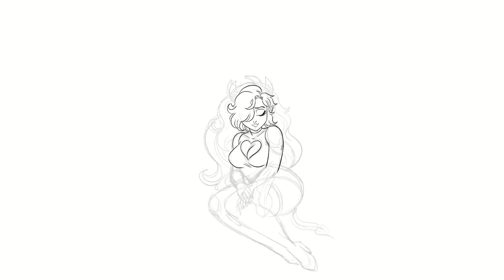Time lapse digital art Hazbin Hotel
🎸GUITAR and VIOLIN 🎻

Un'illustrazione su commissione con protagonisti personaggi che mi piacciono molto (Hallelujah 🤣): Adam e Lucifer di Hazbin Hotel + la personale OC della committente che mi ha chiesto di inventarmi una scena romantica con loro tre (ed ho immaginato una specie di serenata). ☺️☺️☺️

Disegno in digitale, l'ho realizzato con Procreate, ecco il time lapse hazbinhotelfanart .
Spero vi piaccia questa fan art su commissione. ❤️